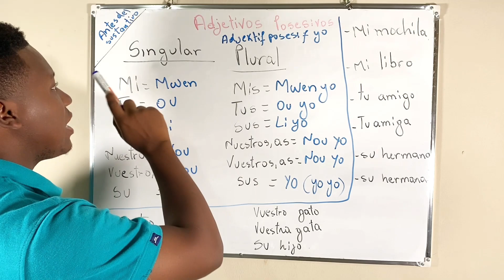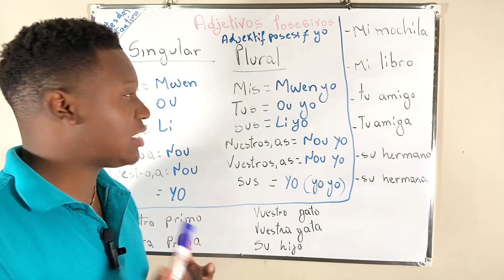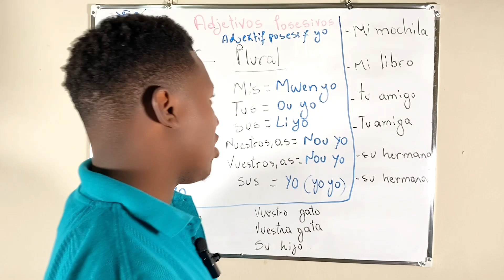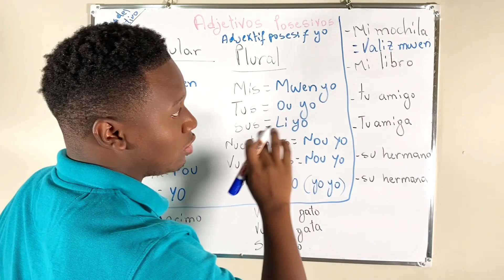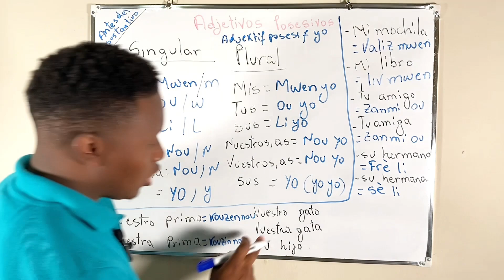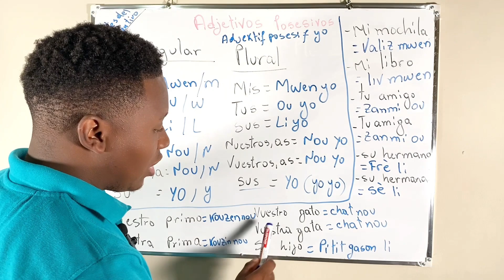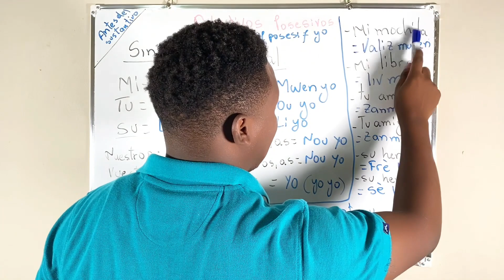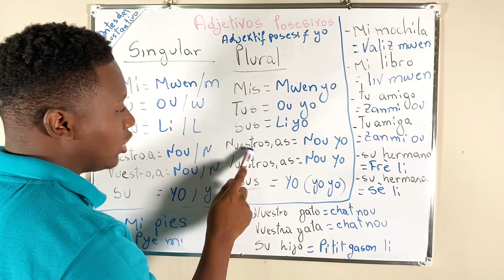Leson #3 - Adjektif Posesif yo an Espanyòl ak Kreyòl Ayisyen